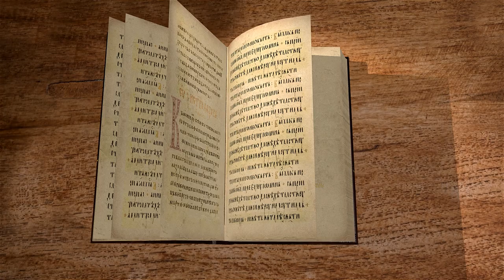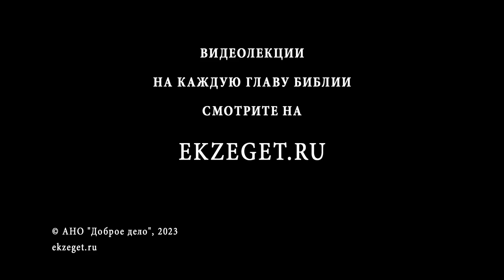2-я Книга Ездры. Введение. Дмитрий Георгиевич Добыкин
Команда Экзегет.

Библейский портал Экзегет вместе с кандидатом богословия, преподавателем Санкт-Петербургской духовной академии, Дмитрием Георгиевичем Добыкиным приступает к изучению 2-й книги Ездры. В сегодняшнем видео рассмотрим введение.

🔸  Греческая книга Ездры
🔸  Структура книги
🔸  Неканоническая книга
🔸  Компиляция была составлена в период 3 - 1 вв. до Р.Х.
🔸  Первоначально книга написана на еврейском языке
🔸  Пророчество о Христе